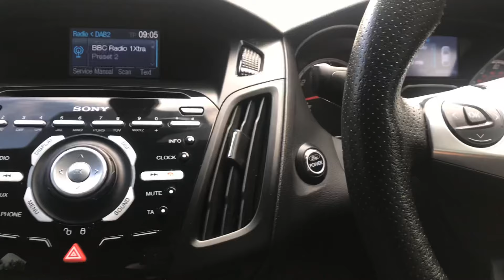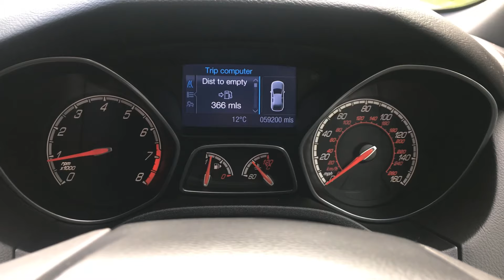FORD FOCUS ST-3 - Whitethor Cars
KEYLESS - LEATHER - F/R SENSOR

FORD FOCUS
ST-3

Mileage:
59,000
Fuel Type:
PETROL
Transmission:
MANUAL
Year:
2013
Body:
ESTATE
Engine Size:
2.0L
Colour:
SPIRIT BLUE METALLIC